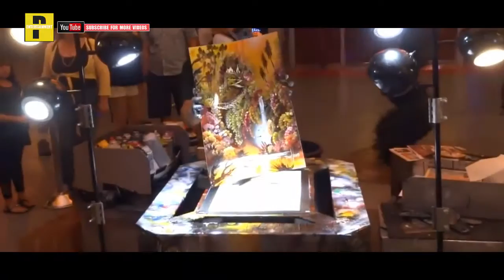Spray Paint Art - Street Art 93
P#93 - Spray Paint Art - Street Art. The unique work was created by the talented artists.